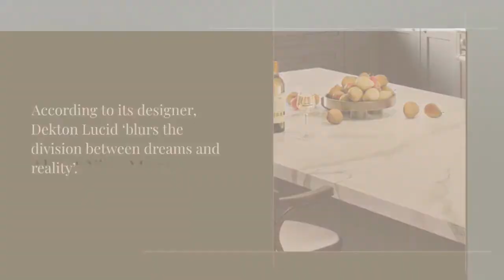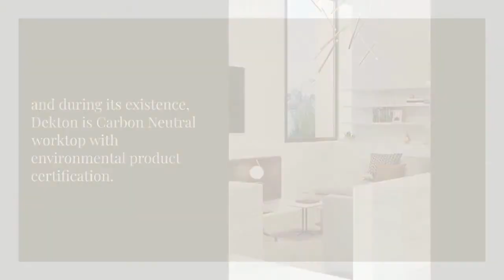The Biggest Trends in Dekton Kitchen Worktops We've Seen This Year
In this video, we introduce you to one of the biggest trends you can achieve with Dekton worktops this year: dreamy marble designs in polished, matte, and velvety textures that create a bridge between our perception and reality.

About Dekton
Dekton comprises an exclusive combination of genuine quartz crystals, glass, and porcelain. These raw ingredients are merged and compacted under extreme pressure to form a compact and impenetrable slab surface.
The ultra-compact quality of Dekton is one of the key performance features that makes it the perfect kitchen worktop surface: it's stain, scratch, and heat-resistant, and it comes in a wide variety of colours.
When creating a project's surfaces, no material responds as well as Dekton's to the designer’s and architect's demands: Dekton is appropriate for interior spaces, outdoor areas, wet rooms, or great options.

Design and Quality
The initial step of Dekton’s creation is the high aesthetic value. With its unrivalled characteristics, Dekton's patterns take inspiration from highly prized natural materials or emerging tendencies. It is a stone you can enjoy from afar, observing the flowing patterns on the surface or relatively close, distinguishing all its intricacies.
Kitchen Worktops, Pools, and spas by Dekton: Functionality and Visual Appeal
The water content and the chemical products in swimming spas and swimming pools demand materials that are resilient and non-slip, reducing the number of seams whilst preventing accidents. Dekton provides the best technological and visually appealing option.
Elevators, Chimneys, and other unique solutions
Dekton's adaptability, excellent quality, and one-of-a-kind features allow you to decorate various objects and furniture, including elevators, chimneys, and fireplace surrounds. A world of technically and visually appealing options.

Dekton Warranty
Redeem your warranty on the manufacturer's website within 6 (six) months of purchasing your product. If you provide your invoice but do not activate your warranty, your Dekton surfaces will still be covered by Cosentino's 2-year statutory warranty.
Cosentino, a private Spanish multinational present globally, is the firm that manufactures and distributes aesthetic and architectural materials such as Silestone quartz worktops and makes Dekton surfaces.

Get in touch with the team at The Worktop Library to know more about this stunning Dekton surface.